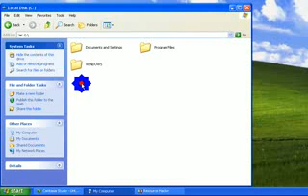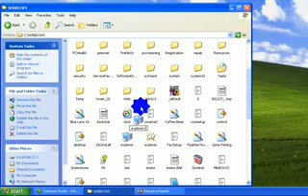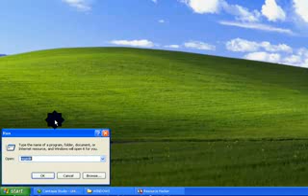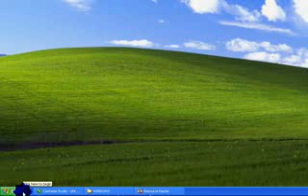How to change the Windows Start Button Hover Text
for more tutorials and help.

thatsexymotherfucker (Administrator) shows us how to edit the windows xp start hover text.